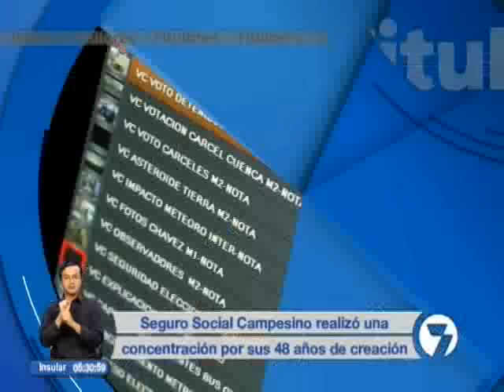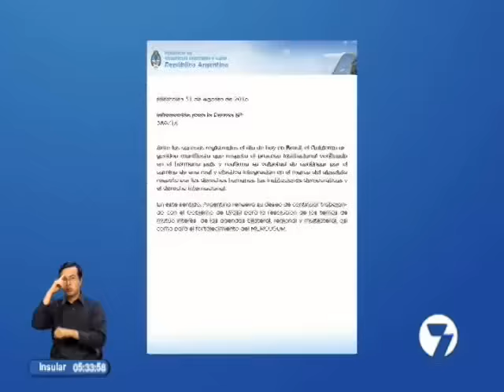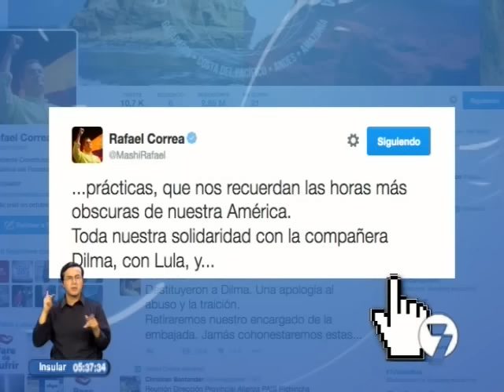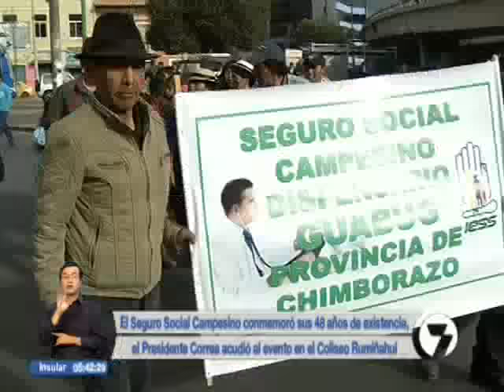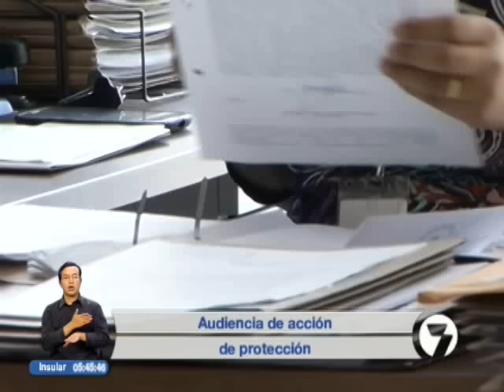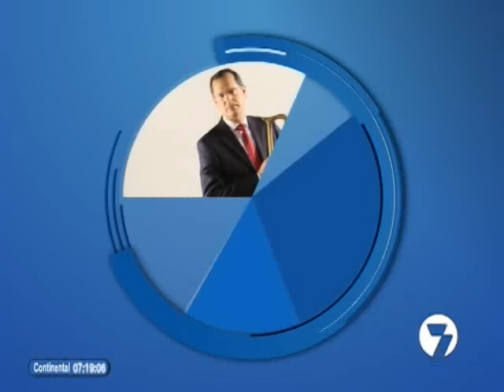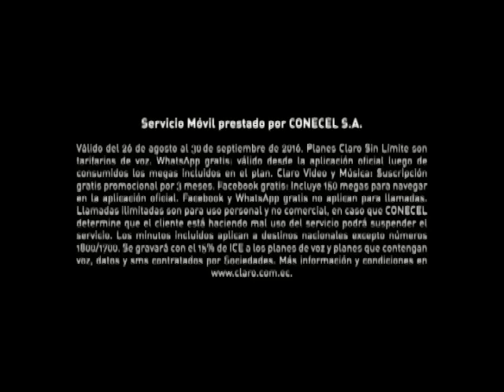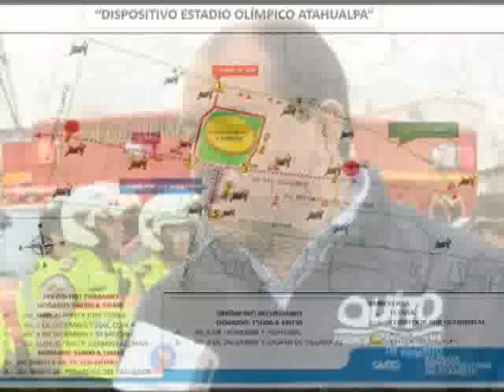Noticias7 | 01/09/2016 (06h00)